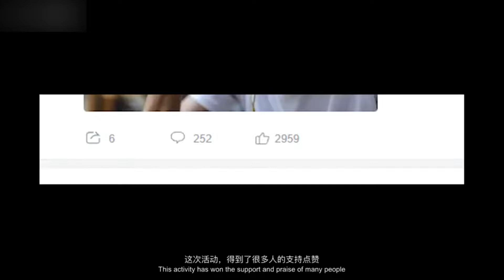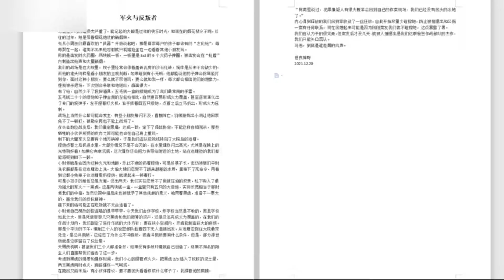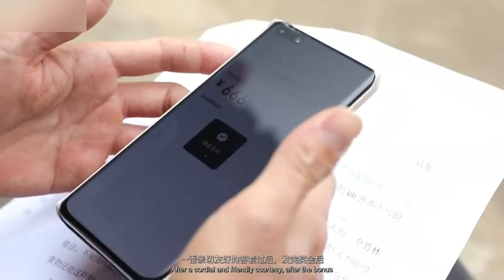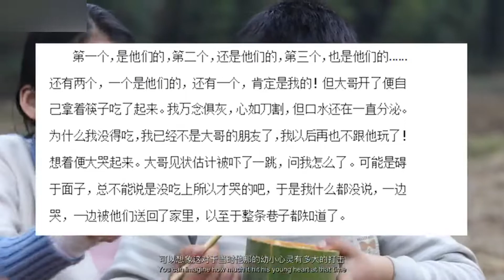童年竹筒飯，說出最悲慘的童年故事，成年後再悲慘一次｜Bamboo Rice｜Village Food Secrets ｜Wutuobang Channel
童年竹筒飯，說出最悲慘的童年故事，成年後再悲慘一次｜Writing Contest｜Village Food Secrets ｜Wutuobang Channel

竹筒飯是一種米飯的烹調方法，把米飯放在竹筒裡烹調。常見於台灣、中國、東南亞等地區。

由於民俗文化背景不同、口味差異、以及當地盛產食材等諸多因素，在不同地區製作竹筒飯所包的餡料種類變化很多，例如以口味區分，涵蓋甜味及鹹味兩種做法。

馬來西亞和印尼等東南亞地區的則用糯米及椰漿。米放入竹筒後，加適量水再用葉子將竹筒口蓋緊，炭火中綠竹烤焦即可。不同地區在竹筒飯裡加不同餡料，例如花生和火腿。

"Destroy it!Childhood" tell the most tragic childhood story, and be miserable again as an adult｜Bamboo Rice｜Village Food Secrets ｜Wutuobang Channel

Bamboo tube rice is a cooking method of rice, which is cooked in a bamboo tube. Common in Taiwan, China, Southeast Asia and other regions.

Due to various factors such as different folk cultural backgrounds, different tastes, and local rich ingredients, the types of fillings used to make bamboo rice in different regions vary a lot. For example, they are distinguished by taste, including sweet and savory.

In Southeast Asia such as Malaysia and Indonesia, glutinous rice and coconut milk are used. After the rice is put into the bamboo tube, add an appropriate amount of water and then cover the mouth of the bamboo tube with leaves, and the green bamboo can be charred in the charcoal fire. Different regions add different fillings to bamboo rice, such as peanuts and ham.